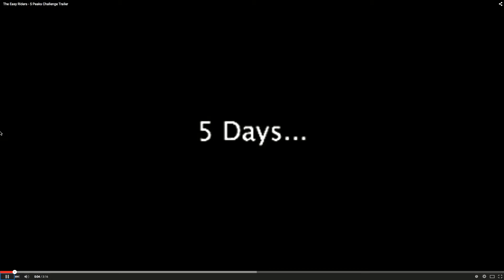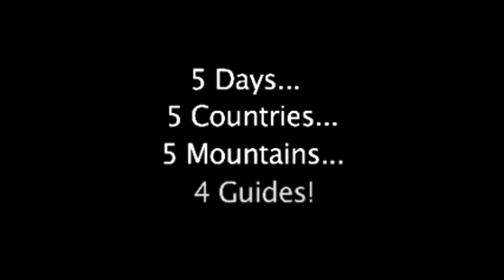5 peaks challenge